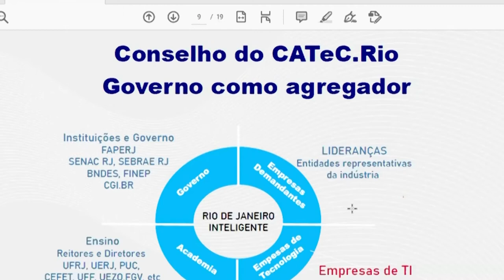Alerj Notícias- Fórum Perm. Fundo Soberano - Instituições